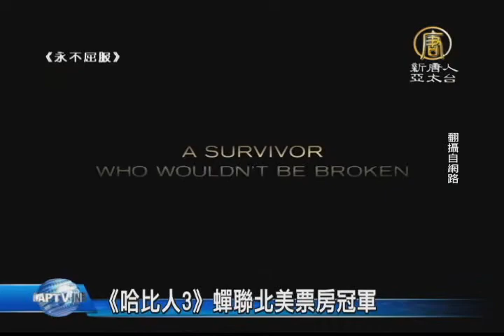【新唐人/NTD】《哈比人3》蟬聯北美票房冠軍｜永不屈服｜魔法黑森林｜博物館驚魂夜3｜安妮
聖誕假期，好萊塢超級大片雲集，《哈比人3》繼續蟬聯北美票房寶座，而話題不斷的《名嘴出任務》也引發大眾的好奇與支持，上週三到週六網路平台收入高達1500萬美金。